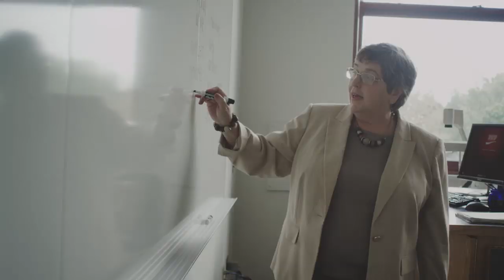Find Your 'Road Less Traveled' at IUP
In this video, Robert Frost's poem "The Road Not Taken" takes the viewer on an introspective tour of the Indiana University of Pennsylvania (IUP) campus. IUP invites you to find your "road less traveled." Let the Oak Grove at the center of campus be your "yellow wood" as you choose from over 130 majors to find the perfect path to your career success.